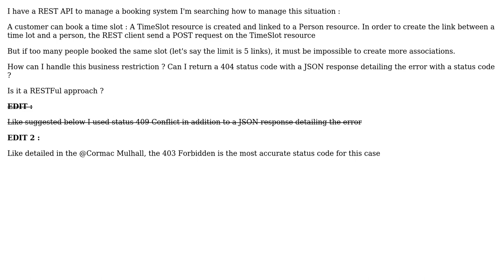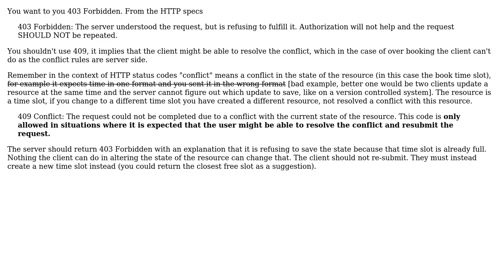Software Engineering: How to handle business rules with a REST API? (3 Solutions!!)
Software Engineering: How to handle business rules with a REST API?

With thanks & praise to God, and with thanks to the many people who have made this project possible! | Content (except music & images) licensed under CC BY-SA | Music | Images & others | With thanks to user Sylvain user Roman Mik user Pete user Cormac Mulhall and the Stack Exchange Network Trademarks are property of their respective owners. You are responsible for your own actions.